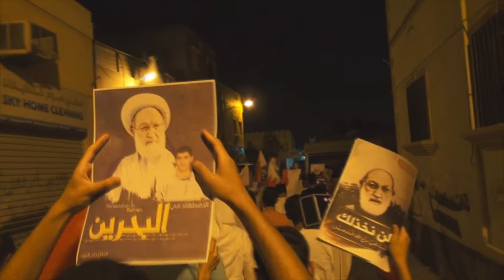مسيرة "لن نخذلك" في بلدة المصلى عشية محاكمة آية الله الشيخ عيسى قاسم 2017/5/20 Bahrain